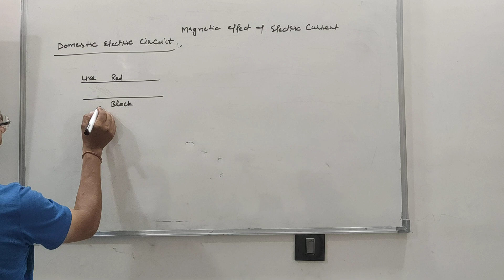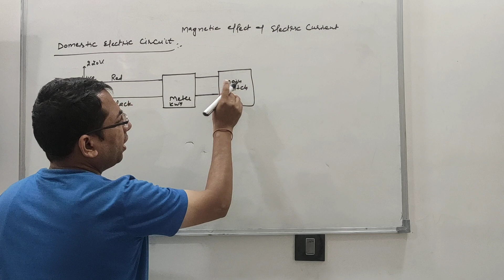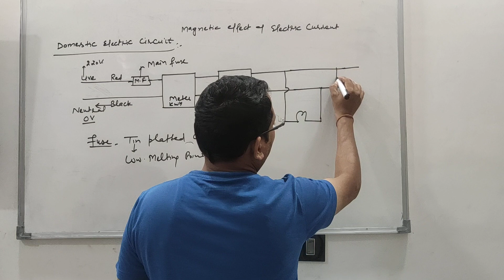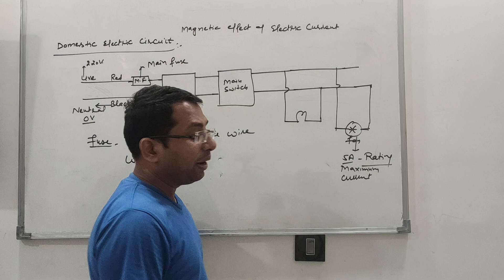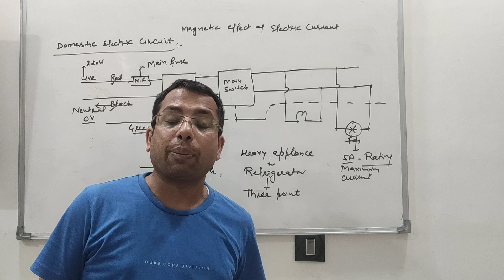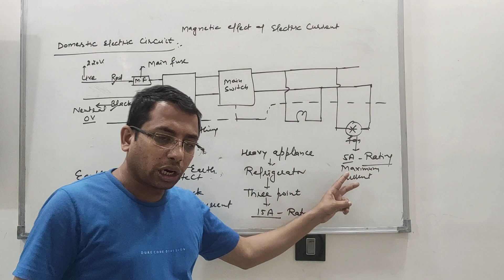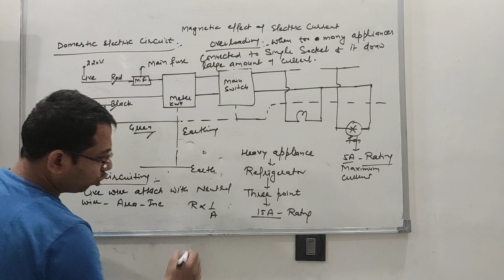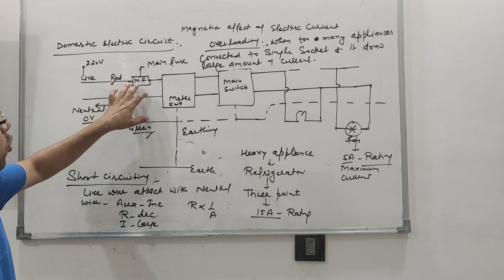Domestic Electric Circuit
Magnetic Effect of Electricity